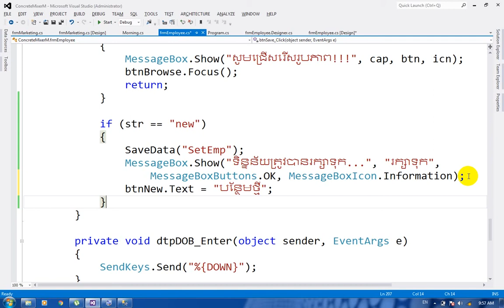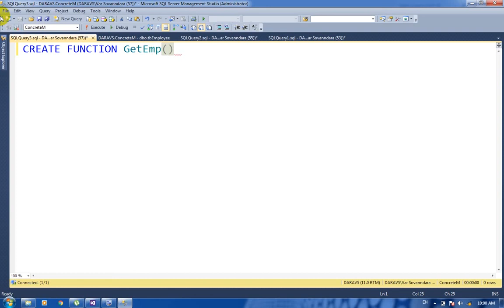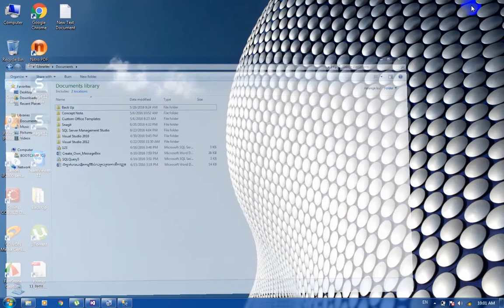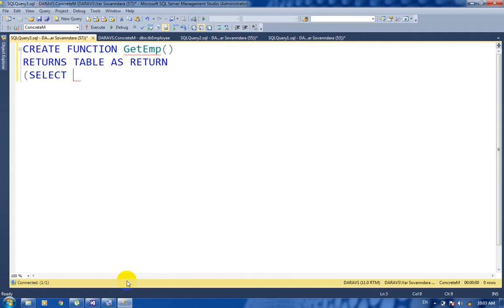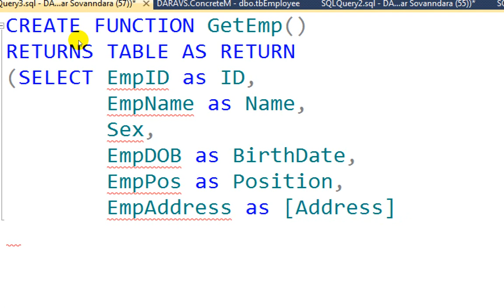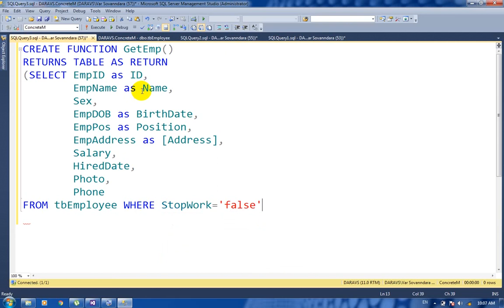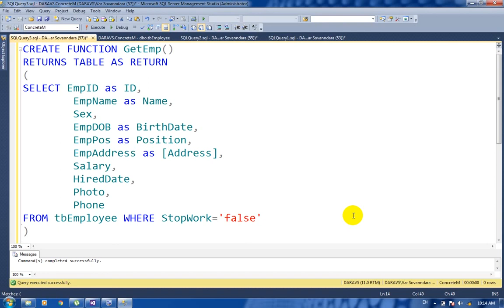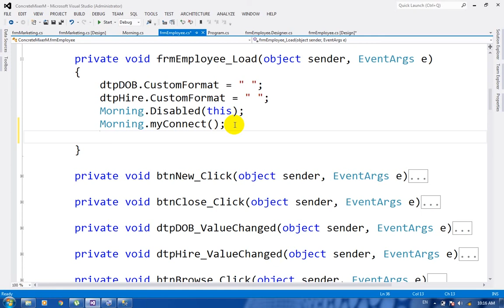C# Part 10 Creating a Concrete Mixer Menu